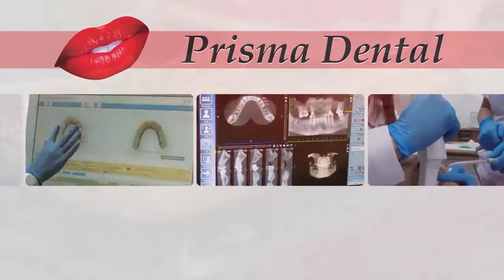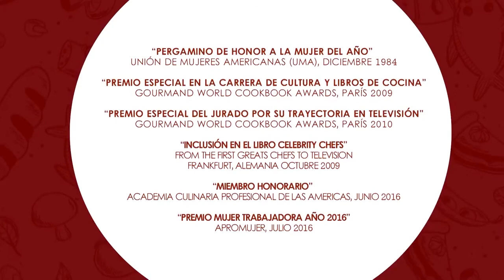Pastel de Carne a la Albahaca